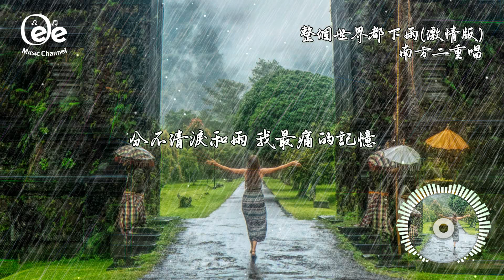南方二重唱 - 整個世界都下雨(激情版)【我們就在雨中道別離 沖淡所有的感情 凍結所有的思緒】動態歌詞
想聽音樂？訂閱后各种好听音樂等你來听哦！
歌词在下面 ↓↓

詞：黃中原
曲：黃中原

結束這段感情
你將遠去
不知所措的我
再也不能夠留住你
窗外下起了雨
就像我開始不停的哭泣
用什麼換回你的心
我都願意
推落我的雙手
轉身離去
站在雨中的我
看著你模糊的背影
不能拒絕這分離
就像我停止不了這場雨
這雨裡有我沸騰的淚
和冰冷的心情
整個世界都下雨
Oh~
我們就在雨中道別離
沖淡所有的感情
凍結所有的思緒
從此不會再相遇
整個世界都下雨
Oh~
分不清淚和雨
我最痛的記憶
整個世界都下雨

推落我的雙手
轉身離去
站在雨中的我
不能拒絕這分離
和冰冷的心情
整個世界都下雨
Oh~
沖淡所有的感情
凍結所有的思緒
從此不會再相遇
整個世界都下雨
Oh~
分不清淚和雨
我最痛的記憶
整個世界都下雨
想要找個地方躲雨
想要找個藉口逃避
我有多麼恐懼
整個世界都下雨
Oh~
沖淡所有的感情
凍結所有的思緒
從此不會再相遇
整個世界都下雨
Oh~
分不清淚和雨
我最痛的記憶
整個世界都下雨

除此影片。
封面的版權歸於攝影師所有。